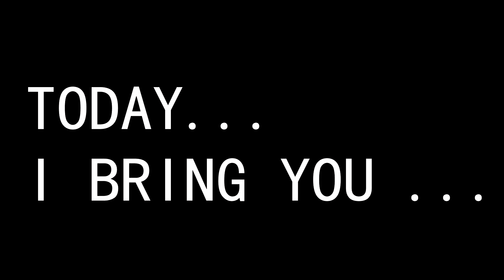NEW WORLDS? NEW MOD! (Bike Race Pro v6.2 - ALL BIKES UNLOCKED)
★ How many likes can we get ? :D ★

►  NEW BIG MOD! ENJOY IT!!! ◄

✖ SUPPORT ✖

✖ DOWNLOAD LINKS ✖

DOWNLOAD WILL START AFTER CLICKING: 'SKIP AD'

iOS:

2. Connect your iDevice
3. Open iFunbox
4. Go to BikeRaceTFG/Pro
6. unzip the .zip.
7. drag all textures in
8. ENJOY
- NOTE: When iFunbox says something about Sandbox Acces, Download 'Apple File Conduit 2' from cydia.

 Enjoy The Mod! :)

Seeeee you! :D